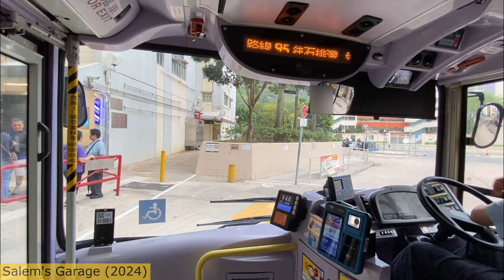[下層展望 | 鎖三波] CTB 95 41001 (ex.4021) PD9799 (鴨脷洲邨↩️石排灣 假日定線) Enviro500 11.3m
[LOWER DECK POV] CTB 95 (Ap Lei Chau Estate↩️Shek Pai Wan)
Vehicle: 41001 (ex.4021) PD9799 (Enviro500 11.3m Euro 5)
Video recorded: 03/2024